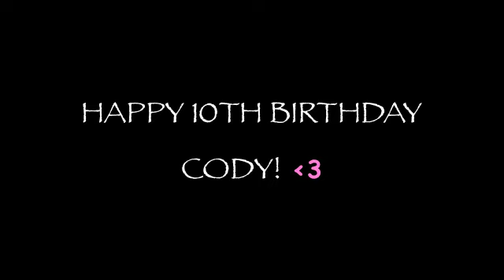BIRTHDAY BOYYYY!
HAPPY 10TH BIRTHDAY CODY(:

today is codys 10th birthday.. double digitssss! ahhh =] its mind boggling for me considering this is the 4th birthday of his he has celebrated with me :)